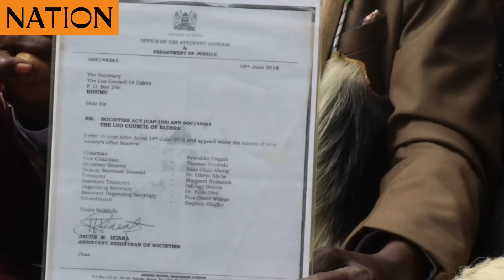Luo elders to Raila: You are not our patron